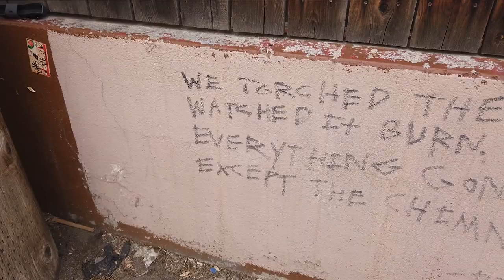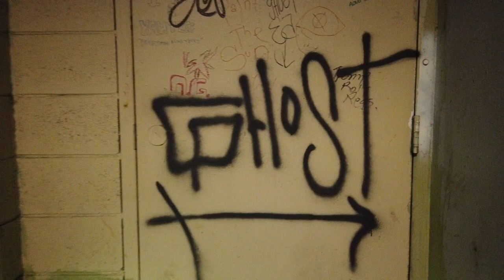TRAP! TRAP! - Ft. Daruko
Shot by the Bando.
Edited by Wavv.

Help me find the producer of this beat so I can give credit.

Lyrics:
(Chorus)
I got a map, pushin em back.
Don't get attached. Blow his shit back (oh aye)
My N*ggas all stay strapped, no games.
Play this shit back bet the trap gon ring.
N*ggas be bitin' like an apple ring.
Imma pass yo team, you aint got no rings.
Think Im sleepin, dreaming off the lean.
Why I spend so many on my jeans?
(Wavv Verse 1)
Raf designer she get pretty for the king.
Better off alone we not meant to be.
Rather snake on my shirt and Giuseppe my feet.
Say the same thing she stuck on repeat.
Why she trynna play me like a key?
Baby Im demon already 6 feet.
Baby Im bleeding you see on my feet.
Spillin her liquor she causing a scene.
Feelin depressed I pop a bean, Im gone, Im out.
Fuck Im spilling lean up on my couch.
All I hear deceit up out her mouth.
I cannot handle the lies.
Decanter from Poland I pour up the wine.
Get that lil hoe off my mind.
I been way to kind.
Please do not waste my time.
(Daruko- Hook)
She too bougie.
She prolly walk with my money and flex it.
I cannot sleep baby I can't get rested.
I cannot love you bih yea I done said this.
She too bougie.
They trynna lock me up put me corrections.
See my face everywhere like an election.
Runnin my city lil bih Im the president.
Please don't talk, while this slime on my arm.
Audemar on my wrist. Prolly got it two toned.
I promise you I drip.
Sell it, mail that shit home.
I aint never make it home.
We too busy on the road.
Putting numbers on the board.
(Chorus x2)
Stay strapped no games x2 (Chorus)
(Daruko- Hook)
She too bougie.
She too bougie.
(Wavv verse 2)
I cannot love you I can't show you pity.
All of this money I sp(e,i)nd got me dizzy.
VVS diamond my wrist and it glisten.
Fuck on that bih and she walk like a pigeon.
I keep my cool.
Designer boutins with the spike on the shoe.
Get off my testes.
They gunna hate cause Im flexing.

(Hook)
She too bougie.
She too bougie.